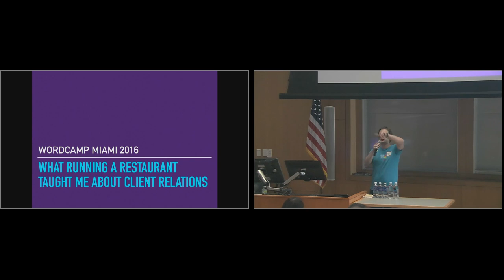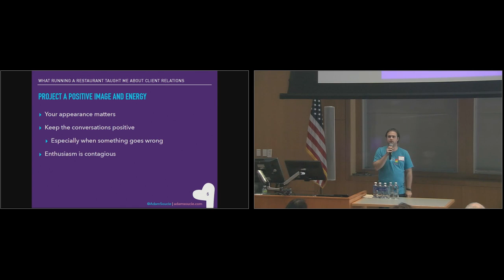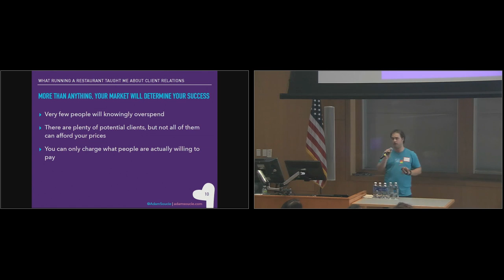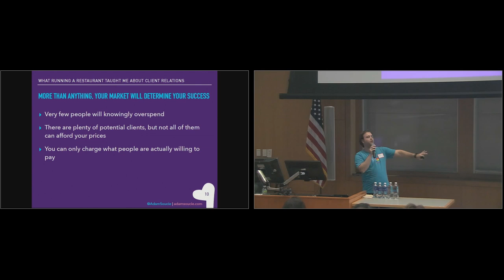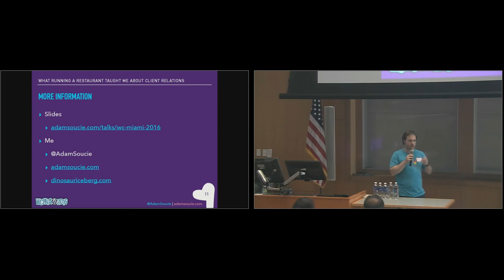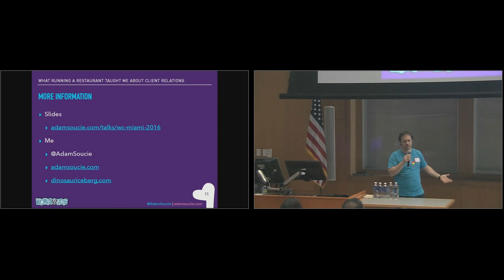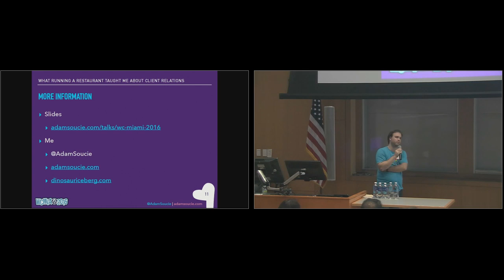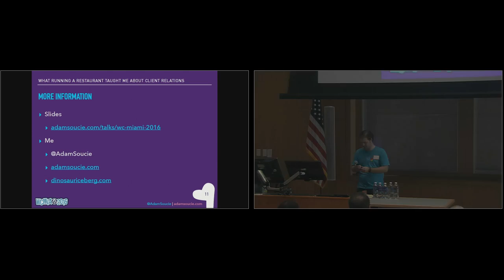Adam Soucie: What Running a Restaurant Taught Me About Client Relations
For the past year, Adam has helped run his family’s restaurant, Grandaddy’s. In this lightning talk, he’ll share how whether your selling waffles or widgets, you need to relate to the customer, build a rapport, and anticipate their needs before they even ask.